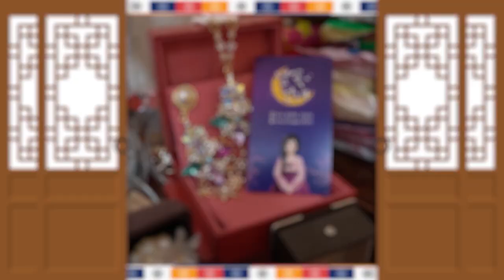★나와 결혼하게 될 운명의 짝을 만났을때 나타나는 징조★"운명을 믿으시나요?" 애동제자 별꽃선녀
자막

★대표블로그★
-올마이티TV